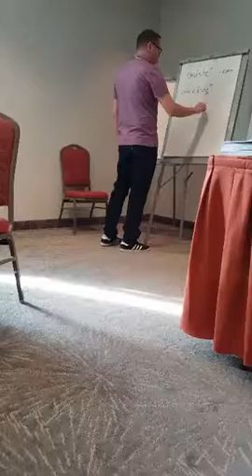Language Speaker Lotunt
Lotunt talking about the meaning behind the language amongst our people.